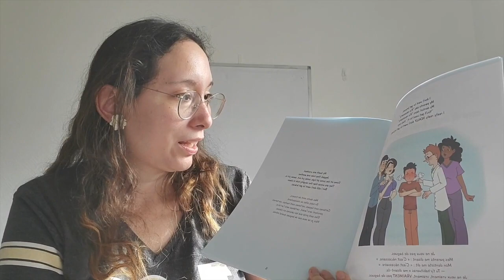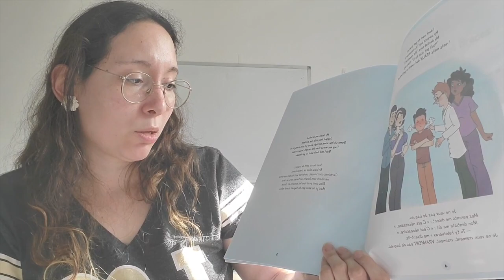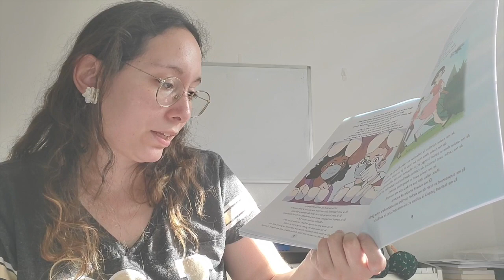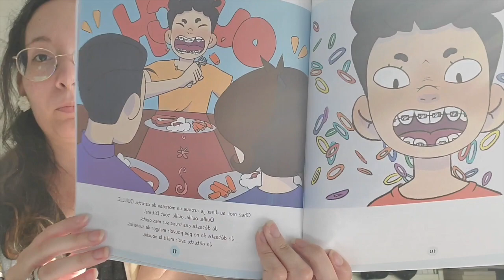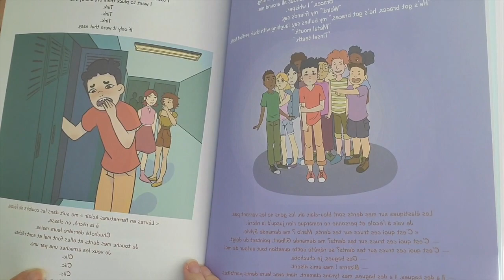Extrait de livre bilingue - Je ne veux vraiment VRAIMENT pas de bagues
Lecture d'un extrait de mon livre bilingue pour enfants "Je ne veux vraiment VRAIMENT pas de bagues / I Really REALLY Don't Want Braces." Idéal pour éduquer les enfants sur l'hygiène dentaire, et les appareils dentaires, ainsi que de prendre confiance en soi-même et ignorer l'harcèlement scolaire qui peut venir avec.

Lien d'achat pour le livre